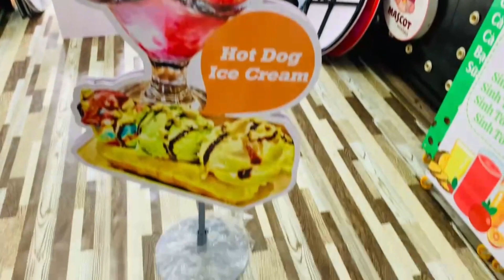Lợi ích sử dụng standee mô hình ly kem trưng bày ở ngoài trời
Nó đã ra đời với mục đích quảng cáo và tiếp thị sản phẩm. Nó mang lại ý nghĩa phải dựa trên mục đích đó. standee mô hình ly trà chanh nước hoa giã tay giúp quảng bá hình ảnh sản phẩm của các đơn vị kinh doanh theo cách mới lạ, nổi bật và thu hút.

Tùy vào phong cách quán khác nhau mà standee mô hình ly trà chanh nước hoa giã tay cán formex được thiết kế riêng biệt. Có thể thấy nhiều thương hiệu trà sữa nổi tiếng trên thế giới chỉ cần nhìn vào biểu tượng trên ly trà sữa người ta có thể biết ngay thương hiệu.

Có thể coi, thiết kế standee mô hình ly trà chanh nước hoa giã tay vô cùng hữu dụng. Đó là một phương thức marketing thị giác hiệu quả, đạt chất lượng, đem lại lợi nhuận cao.
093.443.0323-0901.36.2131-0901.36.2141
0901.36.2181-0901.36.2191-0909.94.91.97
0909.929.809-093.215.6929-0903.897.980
Thời gian làm việc:
8h–17h30 (Thứ 2–Thứ 7)
Seo admin: Ngân